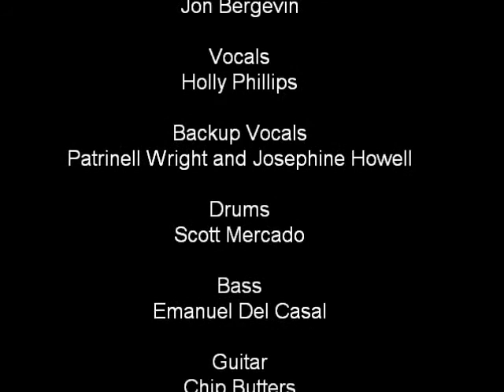Copy of Hard Rockin America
We were asked to write this for a producer friend producing a film for Hard Rock Cafe.

CREDITS

Joe Bergevin

Music and Arrangement
Jon Bergevin

Vocals
Holly Phillips

Backup Vocals
Patrinell Wright and Josephine Howell

Drums
Scott Mercado

Bass
Emanuel Del Casal

Guitar
Chip Butters

Engineering
Chip Butters and producing

Produced by Bergevin Brothers Music

Recorded at Columbia City Theater
Seattle Washington December 2009